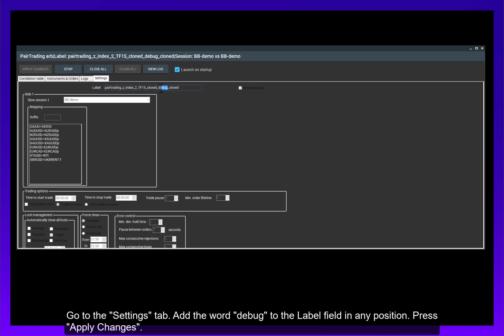How to Analyze Orders in Pair Trading with Sharp Trader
In this video, I'll explain how to analyze orders in pair trading using the Sharp Trader program. Follow these steps:

Go to the "Settings" tab.
Add the word "debug" to the Label field in any position. Press "Apply changes."
After the order is closed, right-click on the symbol.
From the drop-down menu, select "Profit Tracking" - "Inspect."
In the window that opens:
Select the date and time of the order opening and click "Show."
In the top window, you will see the total profit for the pair and can evaluate how much to set the stop loss and the minimum profit to achieve maximum profitability.
The bottom window displays the Z index value.